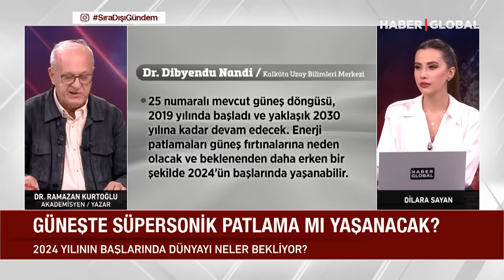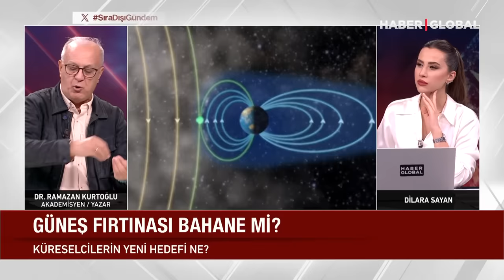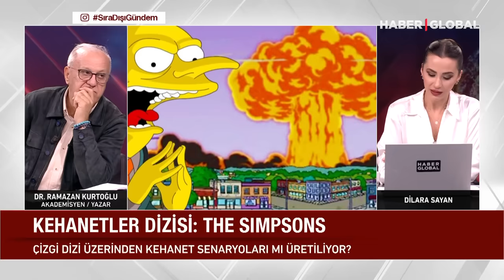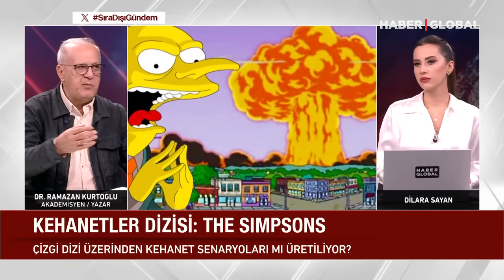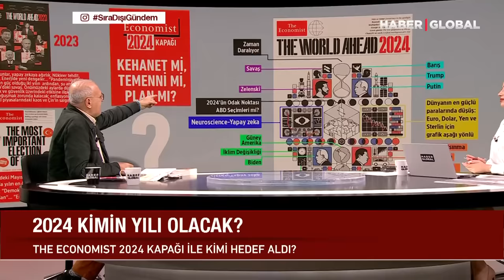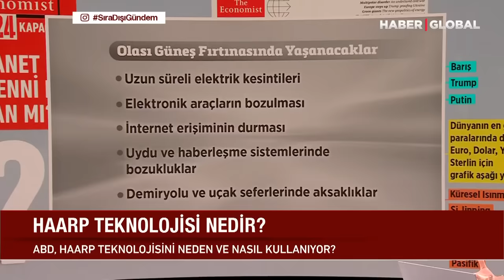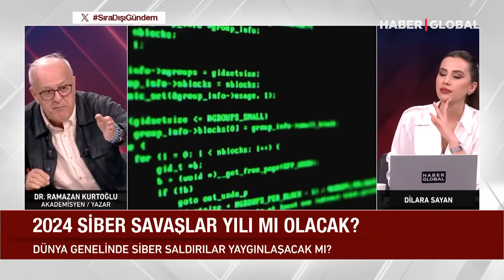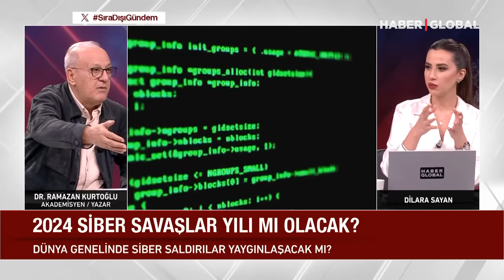2024 İçin Uyarı: Güneş Fırtınası Geliyor! Dr. Ramazan Kurtoğlu - Sıra Dışı Gündem (15.12.2023)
Güneş’te yaşanacak süpersonik patlamaların dünyamıza etkisi ne olacak?

Uzun süreli elektrik ve su kesintileri mi yaşanacak?

Uzmanlar neden pil, mum ve kuru gıda stoklamayı tavsiye ediyor?

Dilara Sayan soracak, Akademisyen Yazar Dr. Ramazan Kurtoğlu yanıtlayacak.

Dilara Sayan ile Sıra Dışı Gündem’de, dünyanın geleceği ve tarihini etkileyen olaylar, insanın, yaşamın ve ölümün gizemi, yeni dünya düzeninin şifreleri gibi birçok farklı alan ve bilinmeyen detaylar alanında uzman konuklarla ele alınıyor. Dilara Sayan programda, Türkiye’de alanındaki en iddialı isimleri, konusunda yetkin ve değerli uzmanları, bilim insanları ve yazarları ağırlıyor.

“Dilara Sayan ile Sıra Dışı Gündem”in kaçırdığınız bölümlerini ve özel bölüm videolarını sayfasından izleyebilirsiniz.